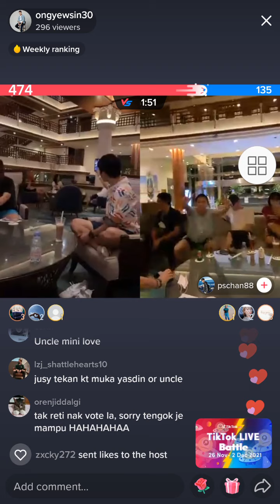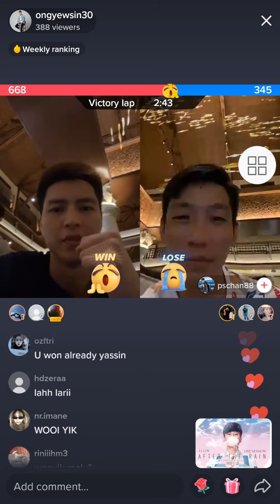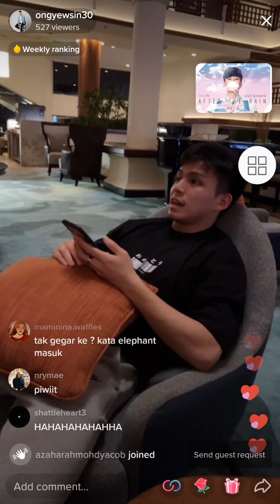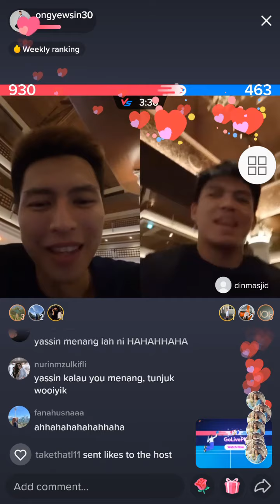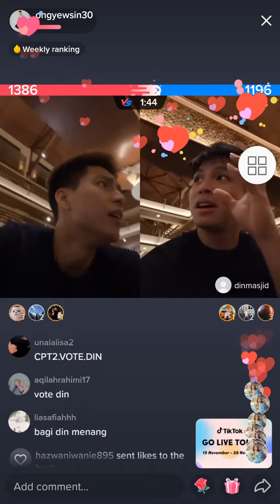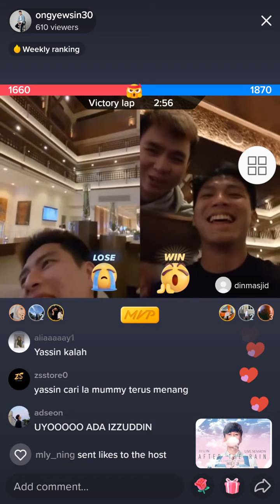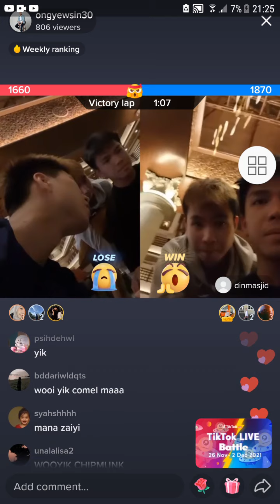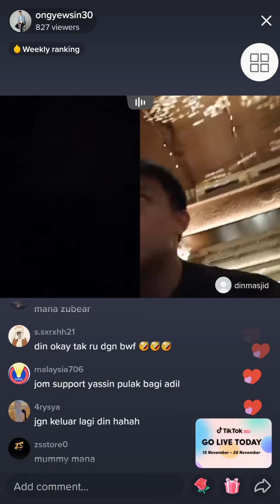Live Tiktok Yassin 28/11 - Battle dengan Uncle Chan n Din Masjid 1st Time Buat Live